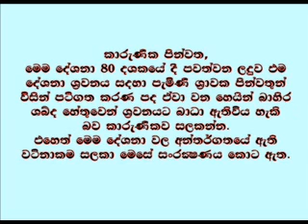Kalyana Dharma Desana 24 - Saterday Sermon 05 Sri Lanka Sinhala.wmv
Kotte Sri Devananda thero